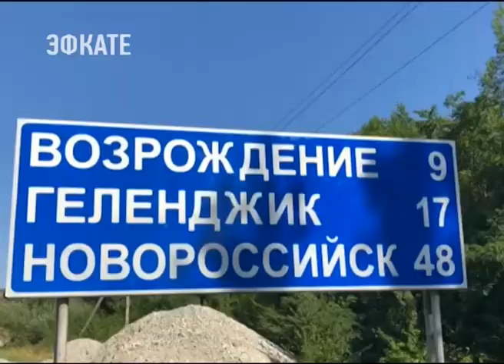В этом году начнётся строительство развязки на дороге М-4 «Дон» в районе Геленджика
Благодаря новому комплексу сооружений, будет обеспечен быстрый проезд к курортным посёлкам Джанхот, Дивноморское и Прасковеевка.

Реконструкция пройдёт на дороге протяжённостью в 3,5 километра от поворота на посёлок Светлый до улицы Луначарского в Геленджике. Там будет организовано 6 — полосное движение. Новая развязка должна снять проблемы заторов на транспортной артерии, отметил губернатор края Вениамин Кондратьев. Сегодня он вместе с главой «Автодора» Сергеем Кельбахом обсудил реконструкцию участка в ходе объезда дорог, ведущих к морю. На встрече говорили и о строительстве развязки из Геленджика в сторону Новороссийска. Там работы начнутся уже в следующем году. 4-полосный участок растянется больше, чем на 4 километра. Вениамин Кондратьев обратил внимание строителей на важность соблюдения сроков. Проекты нужно реализовать максимально быстро.